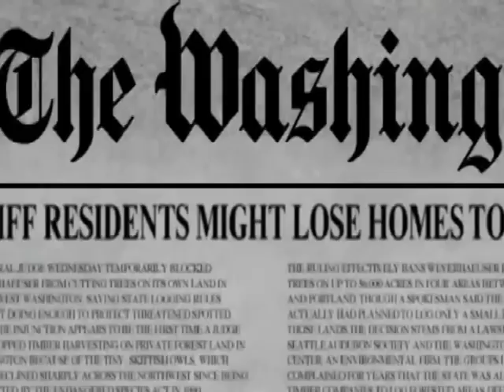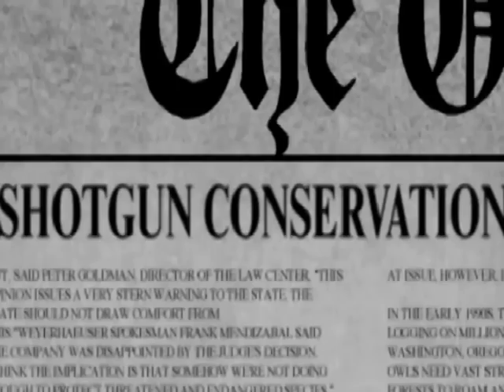"If I wanted America to fail"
"If I wanted America to fail" video goes viral, but Twitter suspends group's accountThis weekend, a video produced by Free Market America went live on YouTube — and it is racking up nationwide hits. Deservedly so. The Earth Day-timed message is compelling and extremely relevant this campaign season. As the group writes: "The environmental agenda has been infected by extremism — it's become an economic suicide pact. And we're here to challenge it." Watch: